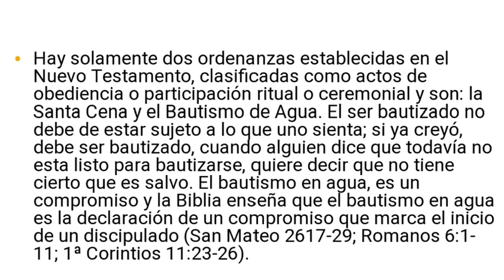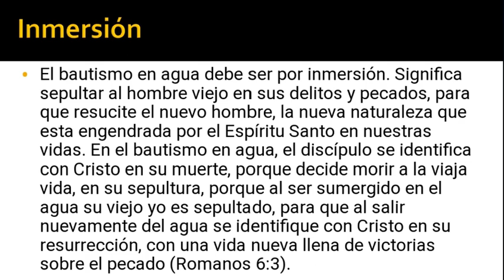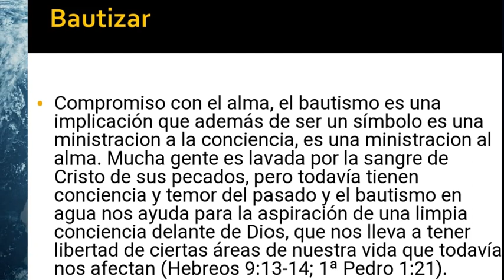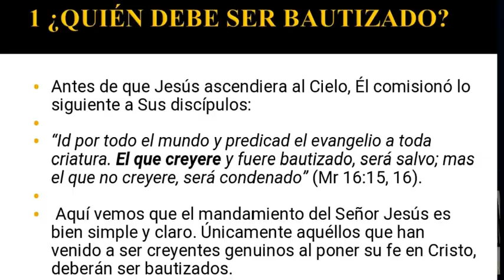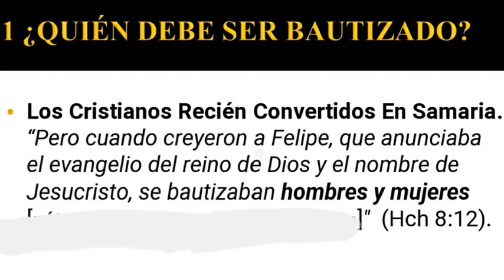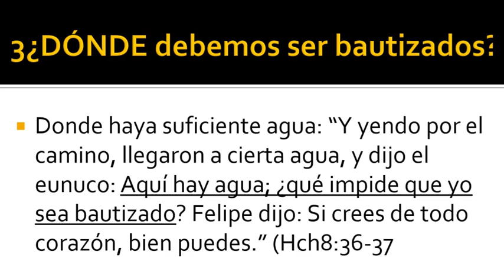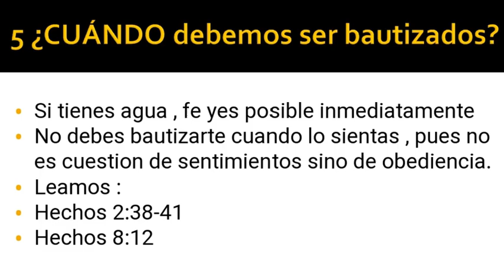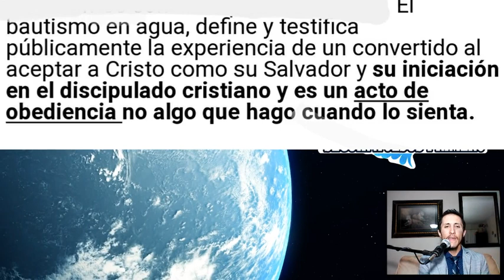EL BAUTISMO en Agua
Paso a paso del Bautismo en Agua.